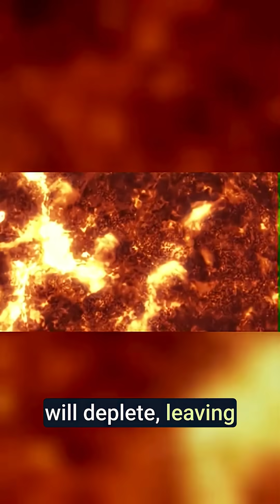How Our Sun Will Die: Earth's Fiery End! ☀️🔥